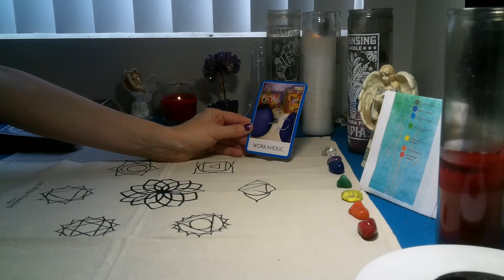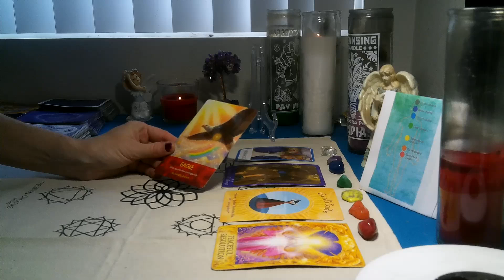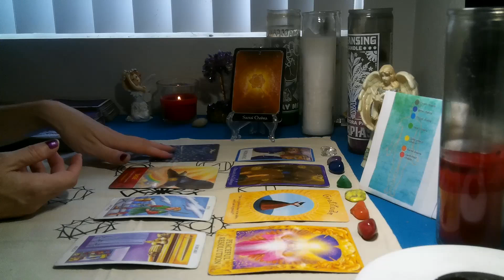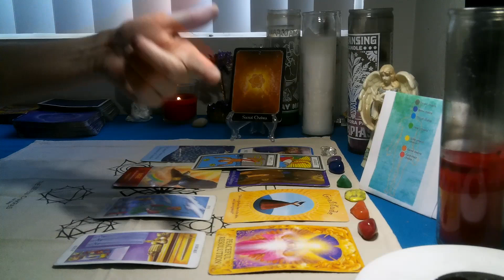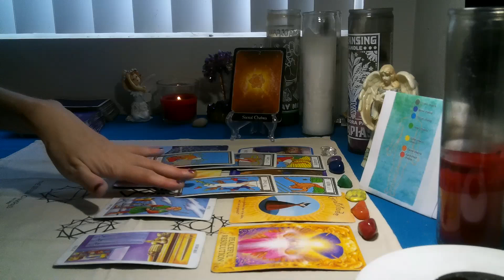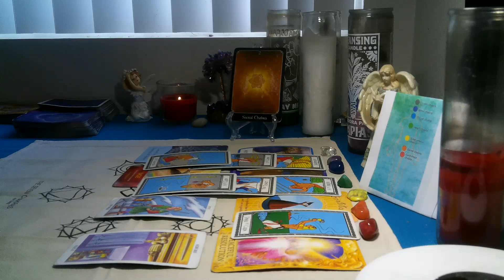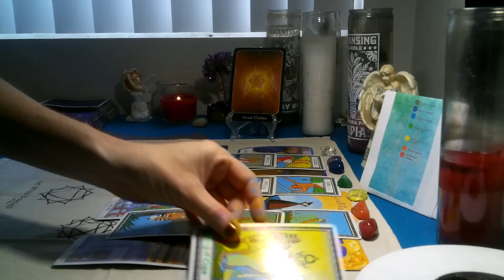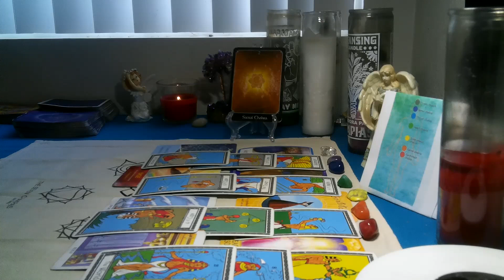CANCER- JULY 2020( CHAKRA) " HAVING THE UNDERSTANDING WITHIN YOURSELF!"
Chakras are active energy within the human body, they are aligned wheels of energy that keep us balanced. They represent specific life  areas  such as communication and/or spirituality. They are not always balanced, because they are flowing energy; sometimes they flow slow and sometimes fast. They keep us confident, strong, healed and awake! Love and light, my friends!